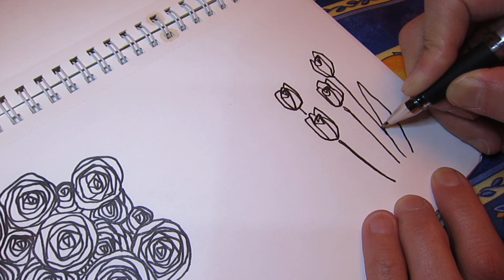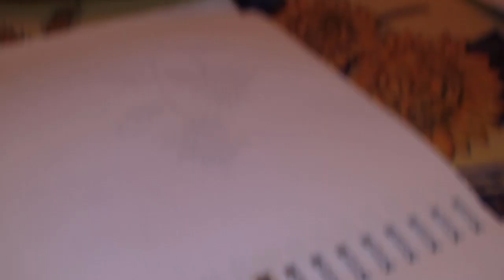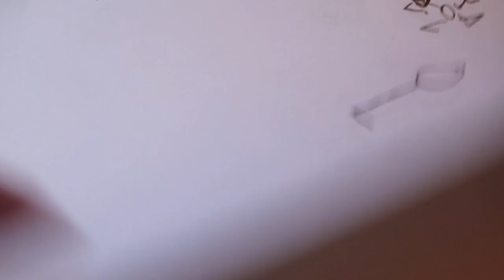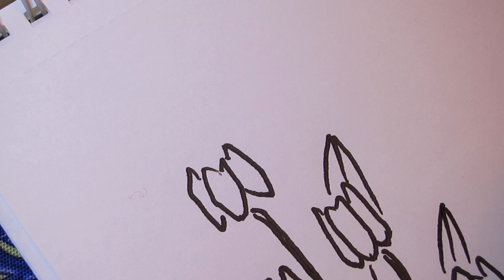Tea, blablabla, memories, humming, scribbling and candle 02